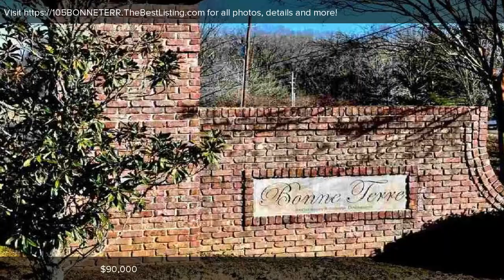105 BONNE TERRE DR, Eads, TN Presented by Melissa Thompson.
Build Your Dream Home on This Beautiful 5.05 Acre Lot Situated in the Upscale Bonne Terre Subdivision in Fayette County. The Bonne Terre Subdivision Consists of Five - Ten Acre Estate Lots and Gorgeous Large Custom Homes. Low Fayette County Taxes!